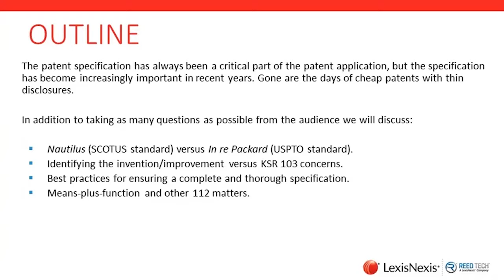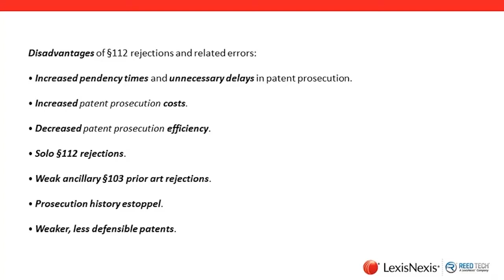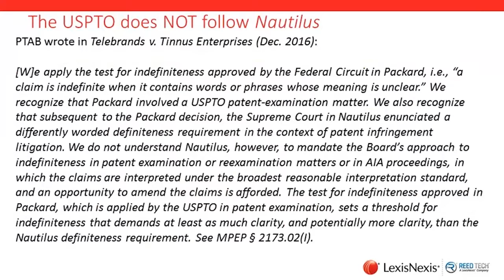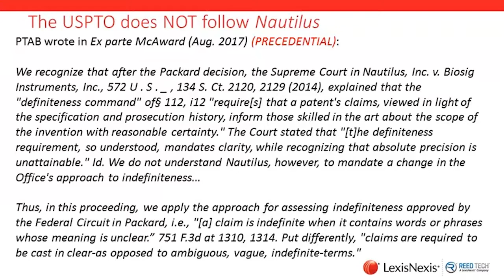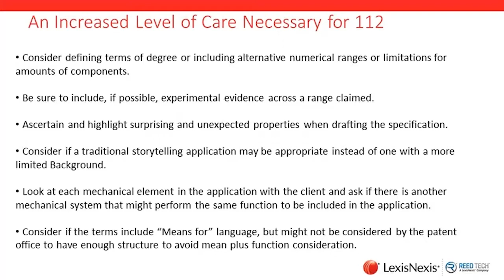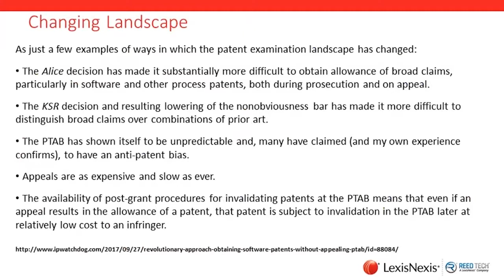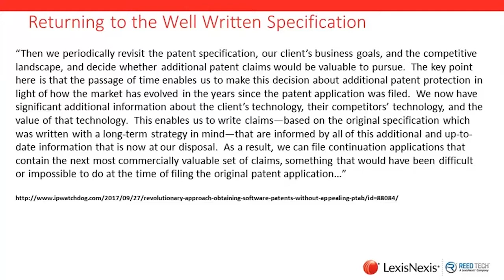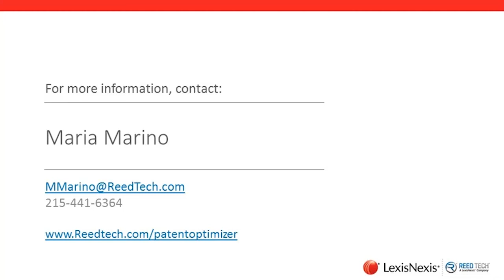Patent Drafting: Trends, Reality and Avoiding Rejections - Webinar Recording